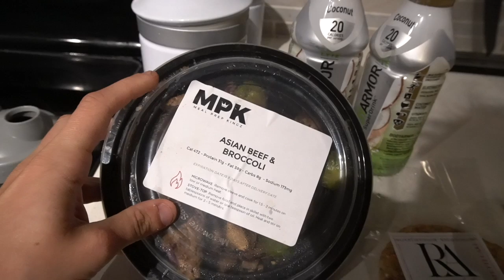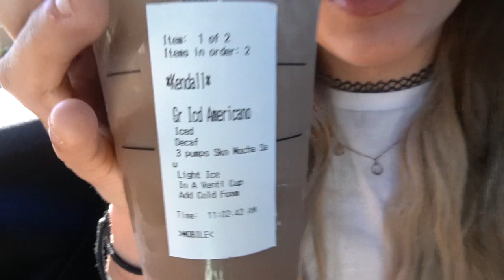Brazilian Jiu Jitsu Competition Day Vlog | How I started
Just letting y'all in on a little white belt warrior action. Something I don't touch on too much with my IG so figured I'd let you guys in on it here on the Tube !

Let me know what ya think and thumbs up if I should continue to post more about bjj !